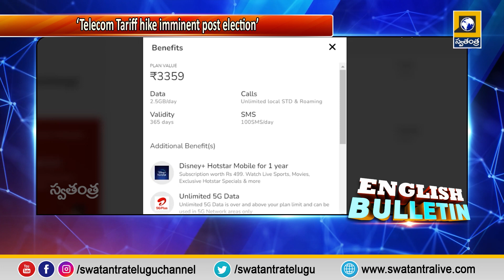English Bulletin With Ai Anchor Mahima || Swatantra Tv Live || TS & AP News || Swatantratv